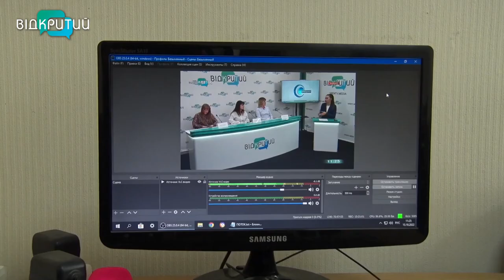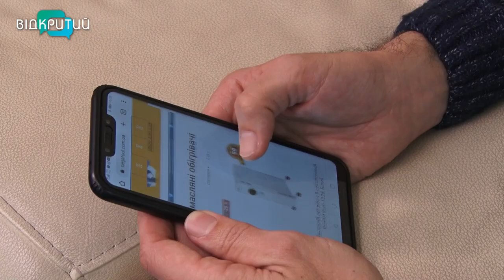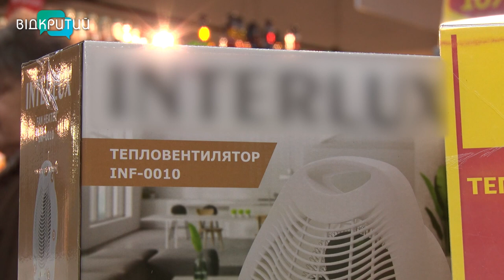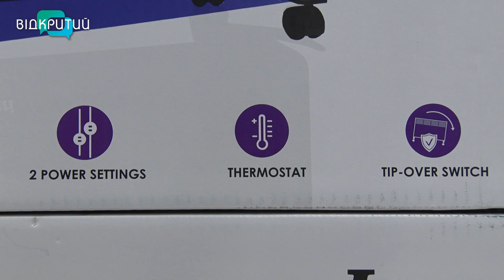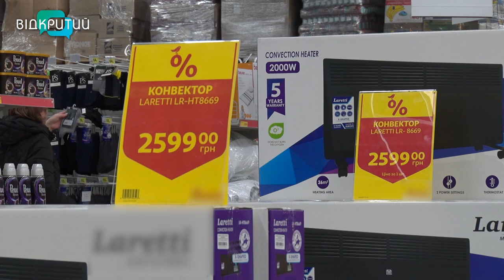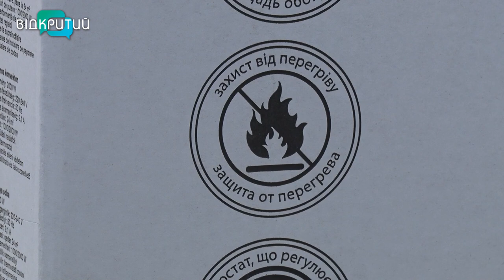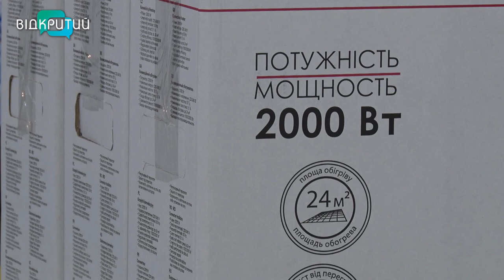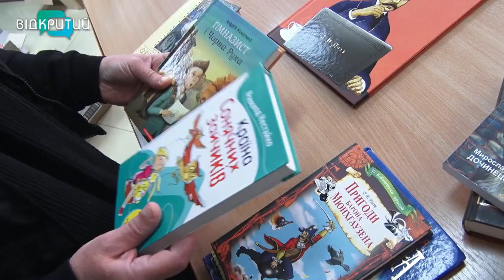Новини OPEN NEWS від 18 листопада 2022 року 20:15